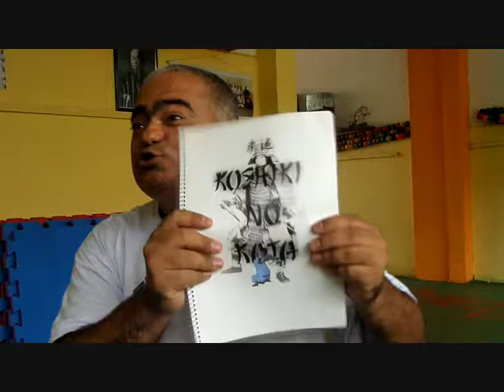KOSHIKI NO KATA JUDOKI - DOCUMENTÁRIO PARTE FINAL - SENSEI PONGELUPE - JUDÔ CONTAGEM MG